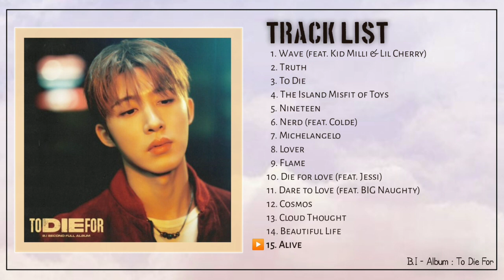B.I ALBUM TO DIE FOR